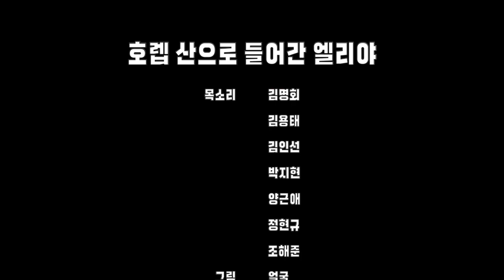(엘리야 4편) 호렙 산으로 들어간 엘리야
열왕상 19장
목소리 김명회, 김용태, 김인선, 박지현, 정현규, 조해준, 양근애
그림 얼굴
음악 Teresa K
대한성공회